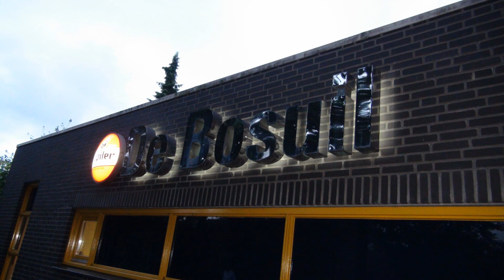Double U- Rock and Roll groep Elsloo